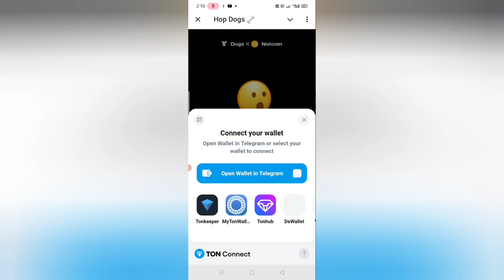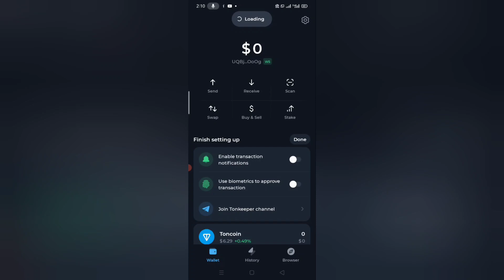dogs airdrop contact to tonkeeper wallet | Dogs Coin withdraw kese karen | Dogs Coin withdrawal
Youer Quieres
Dogs Coin withdrawal
Dogs Coin withdraw kese karen
dogs airdrop contact to tonkeeper wallet
how to transfer coins to wallet